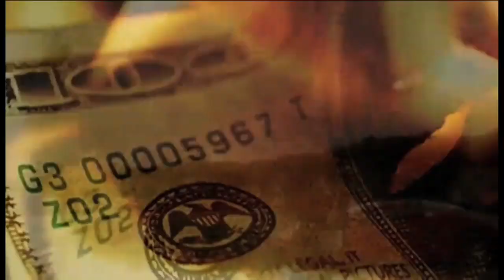"FIRE FLAME" (REMIX) CONFETTI x YUNG MARZ